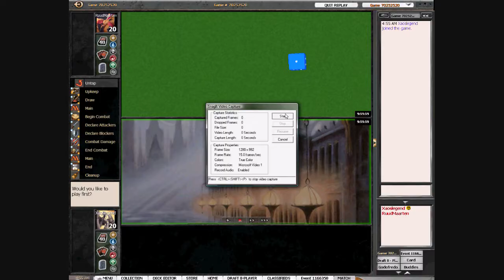Another ZZW Swiss Draft Part 4